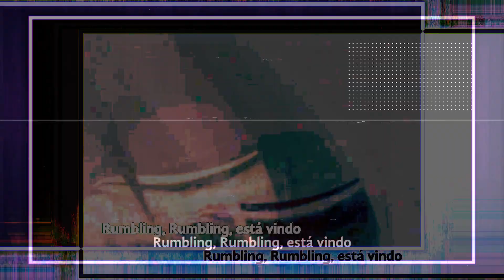EREN MASSACRADO NA VOLTA DE SHINGEKI! COMO ZEKE SOBREVIVEU À EXPLOSÃO?!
A 4ª Temporada Parte 2 de Shingeki no Kyojin chegou com os dois pés na porta! A luta entre Eren, Pieck, Galliard e Reiner começa! Enquanto isso vemos Zeke SOBREVIVER à explosão, enquanto Levi permanece incapacitado. Confere o review COMPLETO do primeiro episódio da nova temporada de Attack on Titan!